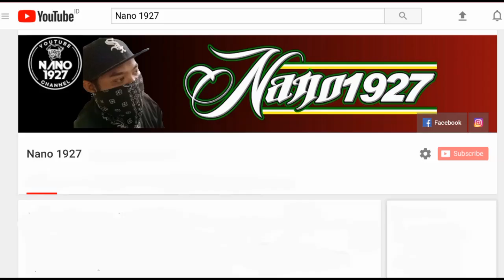DKT GALAK....!!!! Lagu Jaranan Layang Kangen - Rogo Samboyo Putro